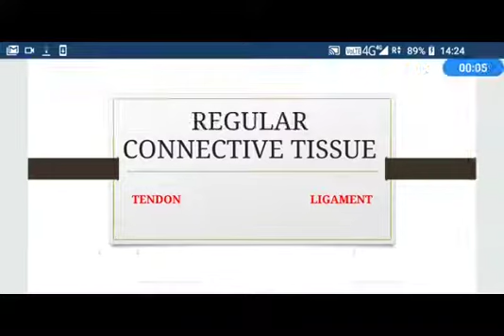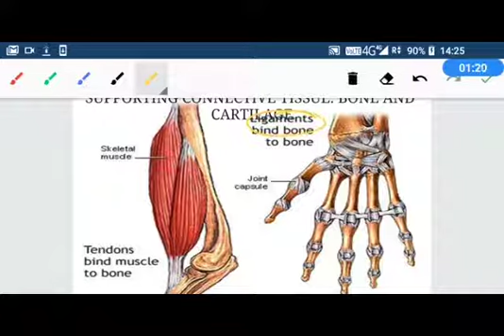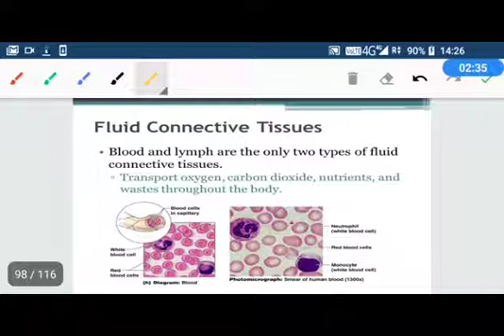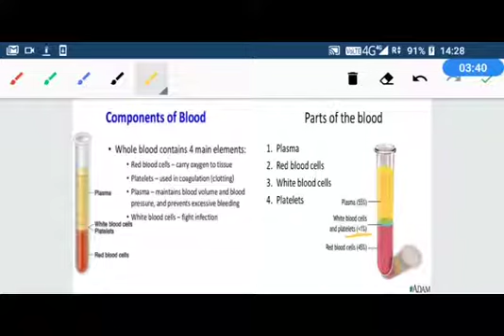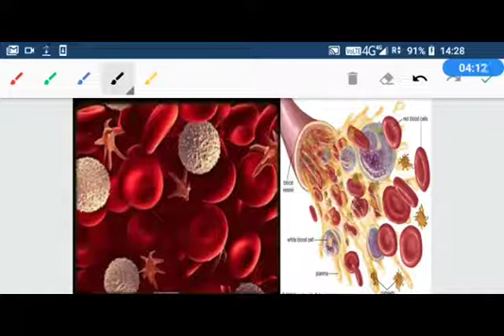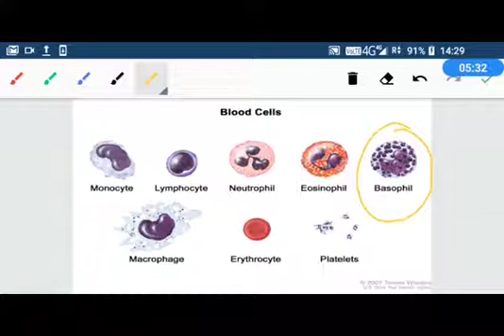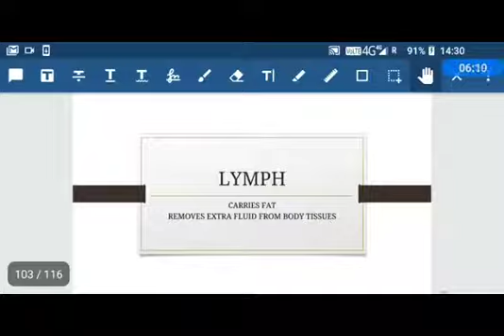9.2.9 Tendon and Ligament